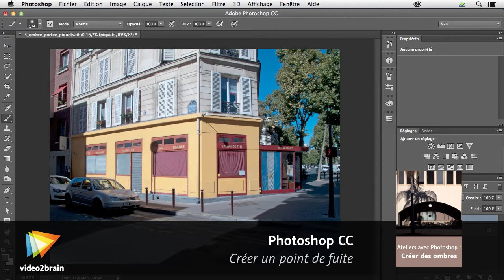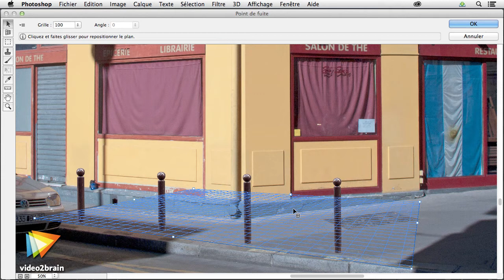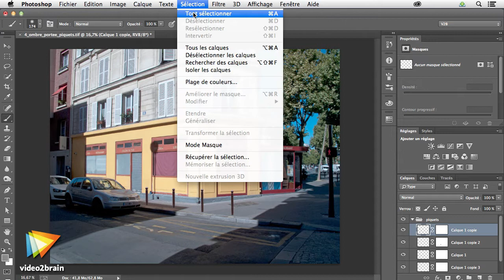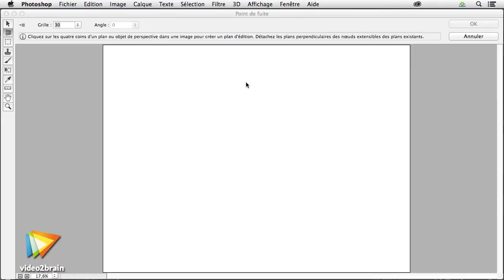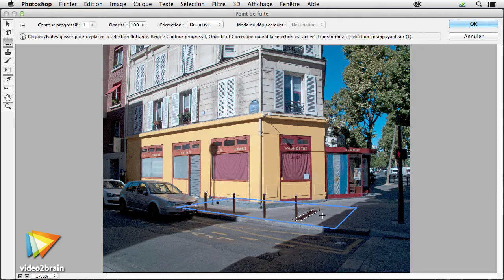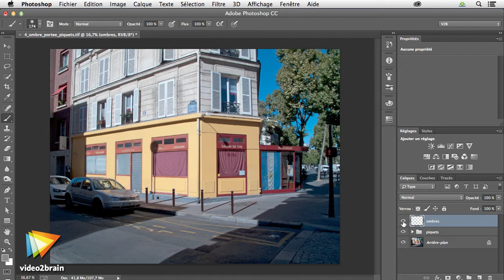Tutoriel Photoshop CC : Créer un point de fuite | video2brain.com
Vous avez la possibilité d'utiliser le filtre Point de fuite pour créer des ombres. Vous veillerez ainsi à ce que leur perspective soit exacte.

Ce tutoriel est un extrait de la formation intitulée Ateliers avec Photoshop : Créer des ombres, réalisée par le formateur expert Daniel Barrois chez video2brain.com.